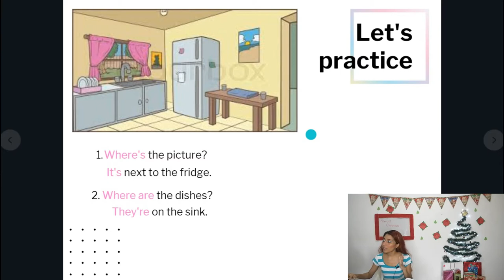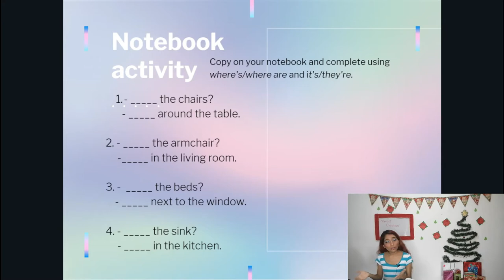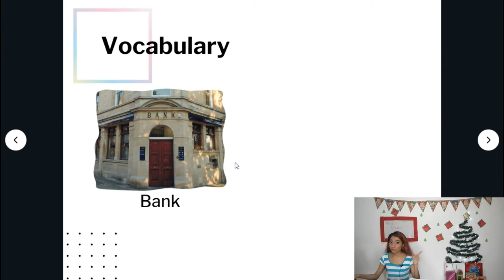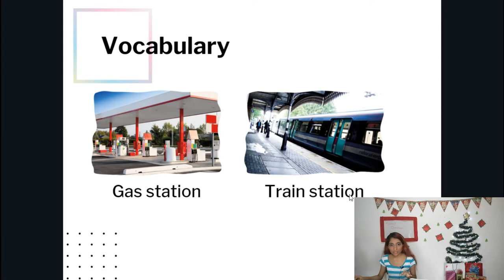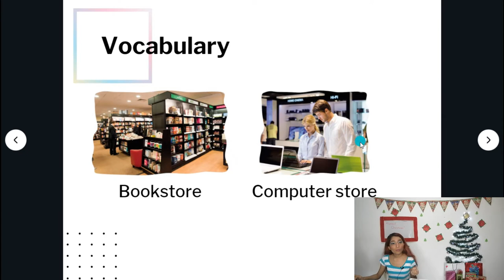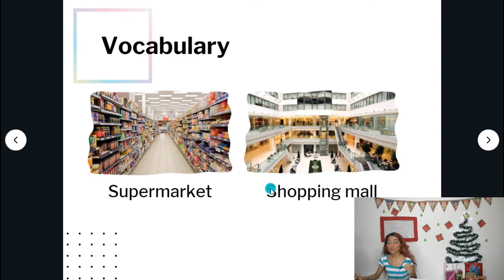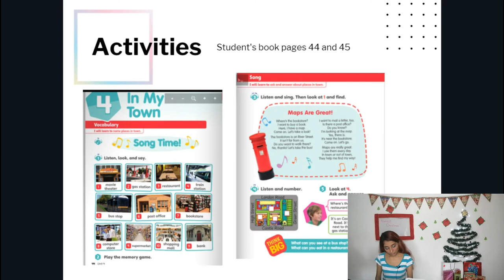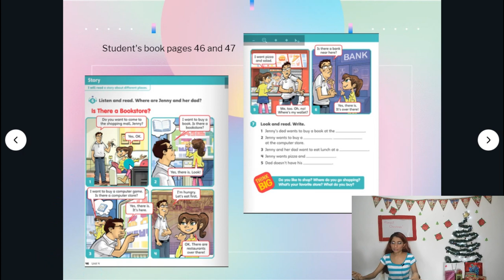2nd grade - November 24th